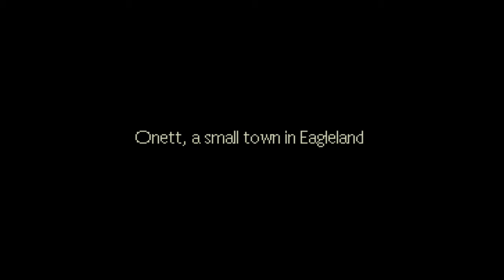Earthbound #1 | CALL ME "BUZZ BUZZ"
In response to the rumors about Mother 3 finally coming to the US, Gina plays Earthbound, the groundbreaking RPG on the SNES.